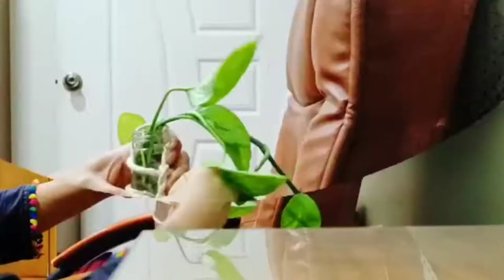How To Make Homemade Vase by ufaq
|| Glass vase bnaya rough bottle se || Usme ap koi bhi asa podha lga sakte hn jo pani main grow krta ho ||